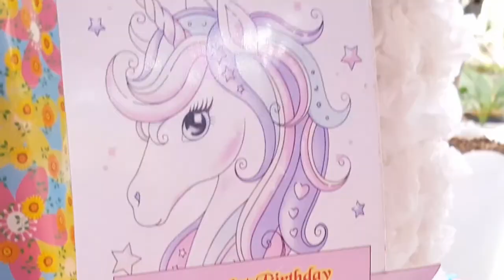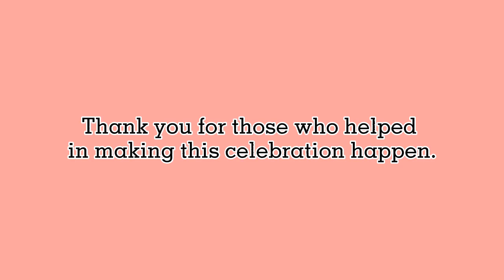SCARLET'S FIRST BIRTHDAY CELEBRATION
SCARLET'S FIRST BIRTHDAY CELEBRATION | Freya Sungcuan

We had a simple celebration for my daughter's 1st birthday. We only invited her playmates and few of our neighbors.

I have a separate video about how we prepared everything for Scarlet's First Birthday. Including DIY decorations. Here is the link: 👇

Hello! I'm Freya Sungcuan. I am a mother with one adorable daughter and I make videos about motherhood.

I'll try my best to vlog as much as I can and share my memories, experiences and ideas to you guys. I hope you'll like it!

Equipments Used:

Camera: Samsung Galaxy S6 Edge Plus
Editor: CapCut